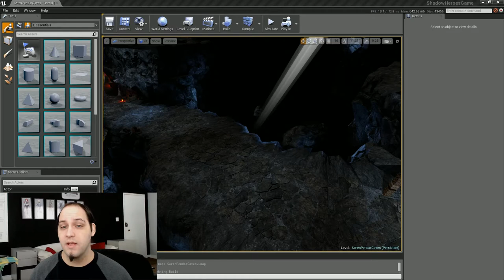Development Update 52 - Buffs Example.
December 16, 2013 - Today we go over where Alex has gone and show an example of the chanters buff in action.